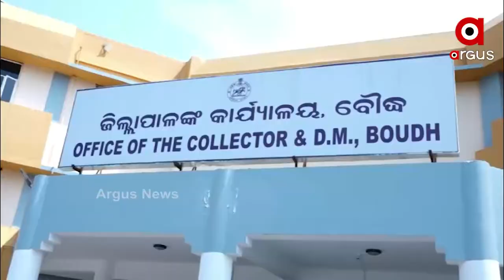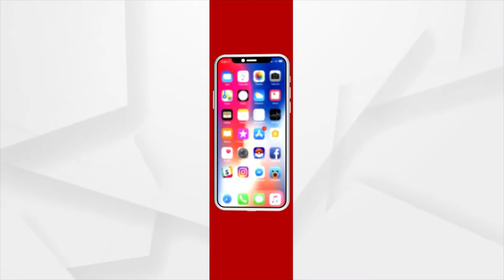ଜିଲ୍ଲାପାଳଙ୍କ ନିକଟରେ ଦ୍ୱାରସ୍ଥ ହେଲେ କାର୍ଯ୍ୟରତ ଶ୍ରମିକ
ଆଠମଳିକ ସେତୁରେ ହରଭଙ୍ଗା ବ୍ଲକର 15ଜଣ ଶ୍ରମିକ 4ବର୍ଷ ହେଲା କାମ କରି ଆସୁଥିବା ବେଳେ ଶ୍ରମିକ ମାନଙ୍କ ବଳକା ଟଙ୍କା ଏଯାଏଁ ମିଳିନାହିଁ । ଯାହାଫଳରେ ବହୁ ଅସୁବିଧାର ସମ୍ମୁଖିନ ହେଉଛନ୍ତି ଶ୍ରମିକ